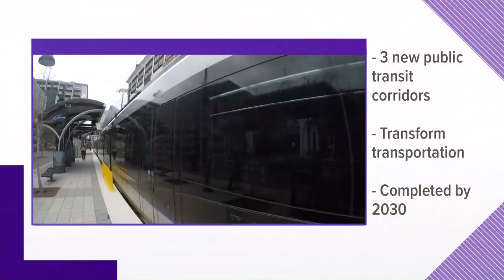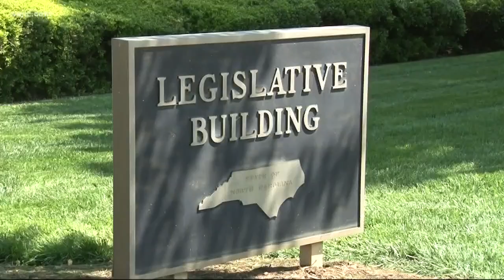CATS laying foundation for three new public transit corridors